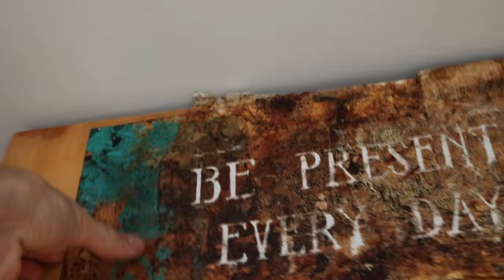DIY basic tools, Reclaimed Wood Coffee Table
Time-lapse build of the geometric hexagonal Coffee Table I made using off-cuts and scrap wood.
//EDIT: I've now had this coffee table for over 3 years now and it's holding up just fine.